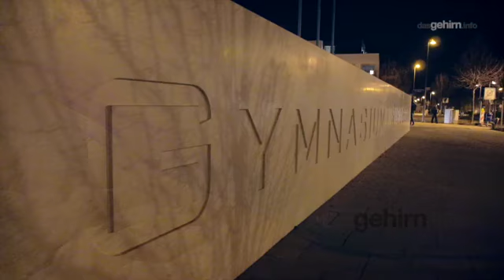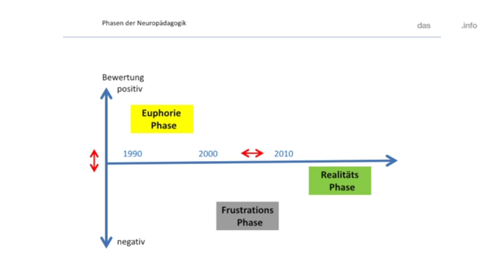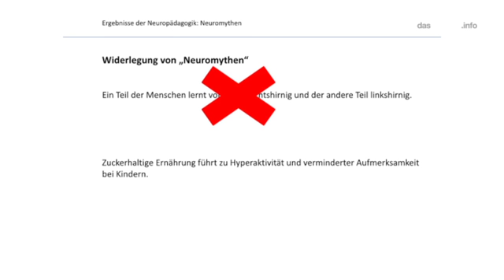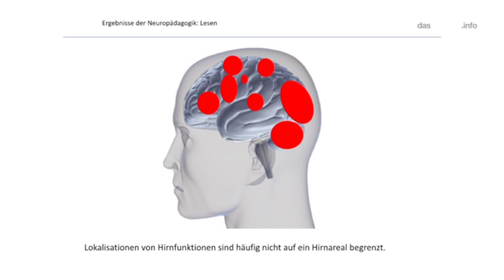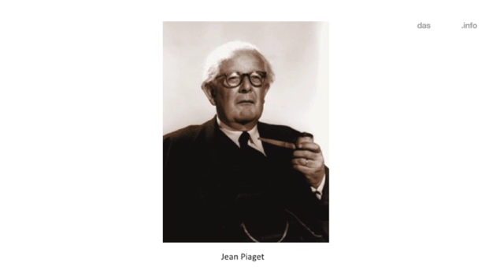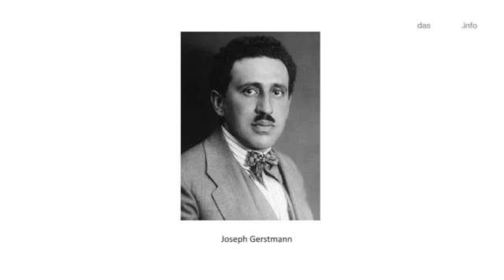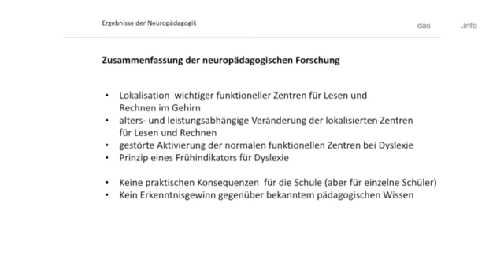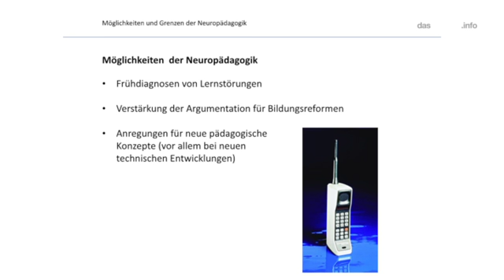Michael Madeja – Das Gehirn auf der Schulbank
Neuropädagogik ist ein machtvoller Begriff voller Verheißungen: Dass Schule effektiver werden kann. Dass das Bildungssysstem verbessert werden kann. Dass gehirngerechtes Lernen möglicht ist. Michael Madeja zieht eine nicht ganz rosige Bilanz.

Autor: dasGehirn.info
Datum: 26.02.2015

2.) Keine kommerzielle Nutzung -- Dieser Inhalt darf nicht für kommerzielle Zwecke verwendet werden.